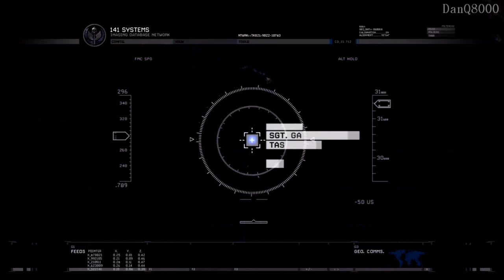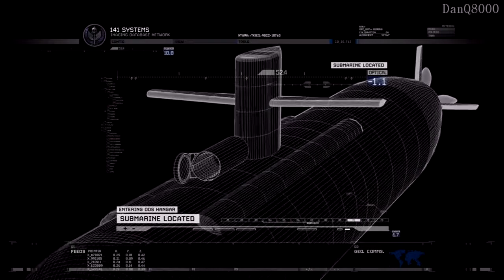Call Of Duty: Modern Warfare 2 HD Playthrough Part 14 - The Only Easy Day...Was Yesterday 1/2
Part 14 - The Only Easy Day... Was Yesterday 1/2 - with commentary